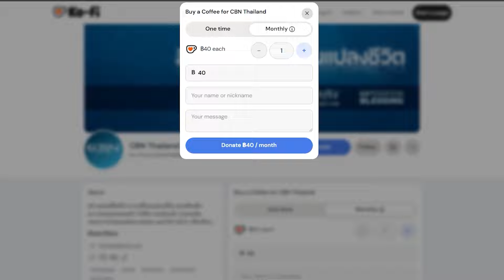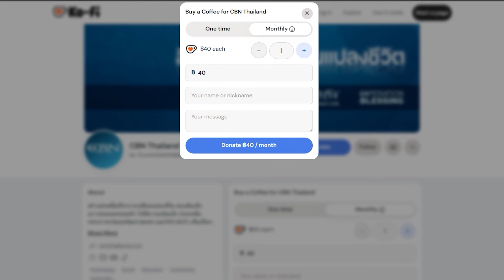🫘 The Coffee Club. Ep5 | เมื่อชีวิต...คือกาแฟ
▶ ร่วมพูดคุยไปด้วยกันกับ นายแพทย์นิรันดร์ ภัทรานุกุล
      แพทย์ผู้เชี่ยวชาญสูติศาสตร์-นรีเวชวิทยา
      ประธานกรรมการมูลนิธิพันธกิจพระพร(ไทย)

⏰ พบกันทุกวันอังคาร สัปดาห์เวันสัปดาห์